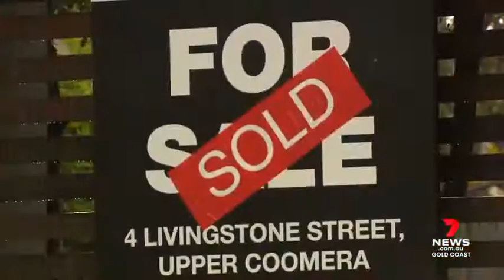📺 In The News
💰 The affordable Northern End of The Gold Coast 😃